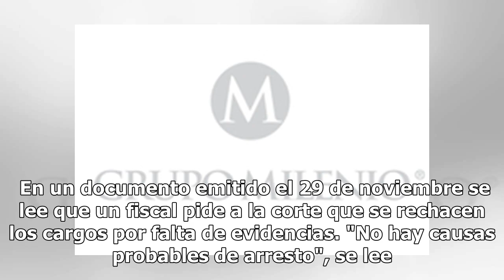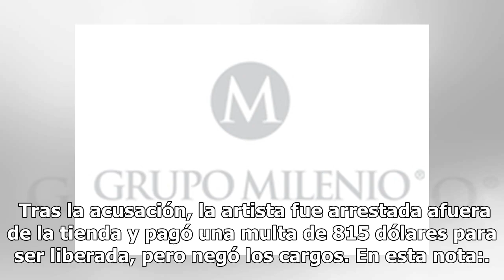Daniela Castro ofrecerá conferencia para hablar de su arresto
El cargo del supuesto robo menor presentado en contra de Daniela Castro fue anulado por los fiscales del Condado de Bexar, Texas, porque no encontraron pruebas suficientes para culparla por lo que fue declarada inocente.  A la actriz se le acusó de haber robado siete prendas de la tienda Saks Fifth ...